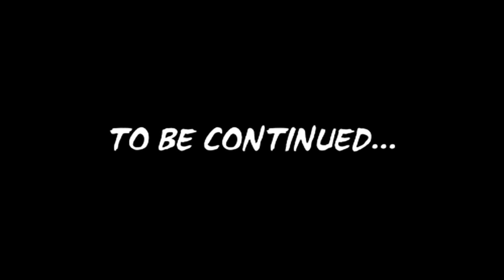Episode 4 Dead Space 3 Fou furieu(CoopHD)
(En HD pour les connexion en mousse comme la mienne x) laissé charger)
Episode de ma new aventure
Je remercie mes abonné(e)s
La Chaîne CrazyNight Tv vous présentez sa
vidéo
Skype: crazy_night69
PSN:CrazyNight59